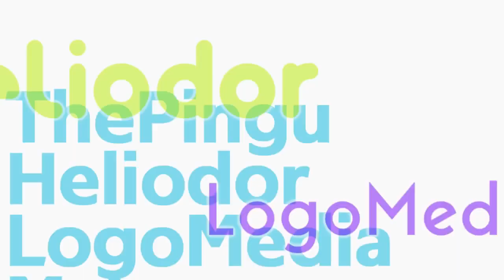Sunsultimaphical's 5 New Year's Eve 2024 Throwback Logos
List:
- TPHLMM9743/Pingliodor's "Circle Steppelavision TT 2-1.0 Special New Year's Eve 2024" Logo
- TPHLMM9743/Pingliodor's "Cube Georgoround 1.0 Special New Year's Eve 2024" Logo
- TPHLMM9743/Pingliodor's "Cube Val Stencistic Cyr Lat 2-3.0 Special New Year's Eve 2024" Logo
- TPHLMM9743/Pingliodor's "Recoleta 1.1 Special New Year's Eve 2024" Logo
- TPHLMM9743/Pingliodor's "Saira 1.0 Special New Year's Eve 2024" Logo

Note: I am not coming back Those logo series, anyways, This is just a throwback, ok?!

Add Me Discord Tags: sugify7381

and all the TSUGEVE7381 Logos